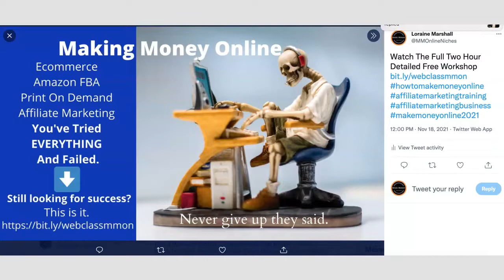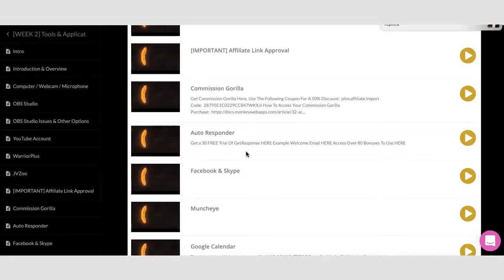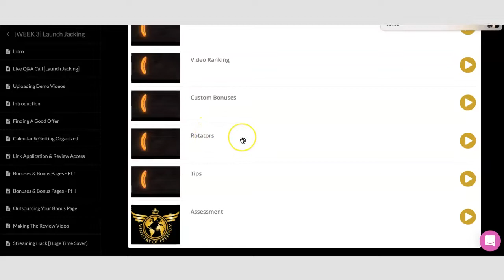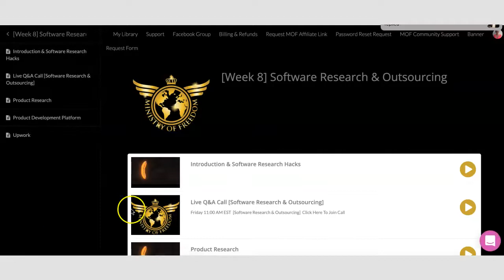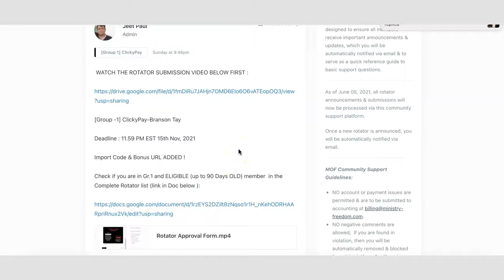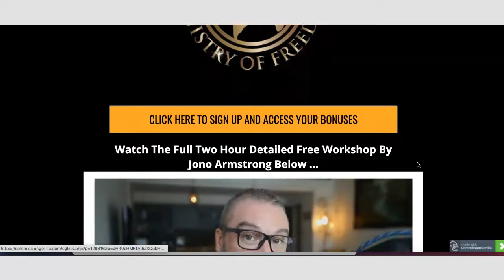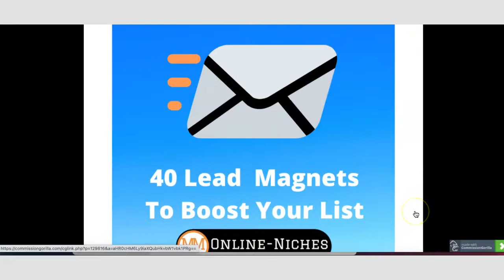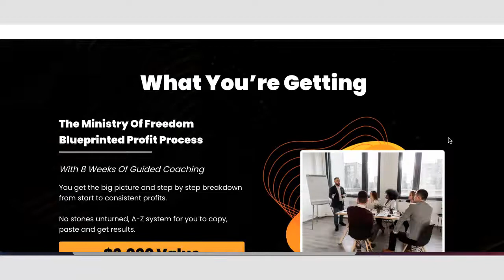Ministry Of Freedom 2.0 Full Review ✋WAIT✋ Watch This First - Access Free 2 Hour Workshop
To Watch The Full Two Hour Detailed Free Workshop

You've tried EVERYTHING and failed

Still, looking for success?
CLICK ON THE LINK AND LISTEN TO THE FREE WEBCLASS

Creating or starting an online business may not be easy and there are still risks involved, but it is a less expensive route to having a business than the traditional brick and mortar stores. It might be difficult but it will be worth it.

Often people will give up before they find success. They become discouraged, there are people that will tell you all the reasons why you can not do it.  If you listen to those people you will never make it. If you doubt yourself or question your own ability you may as well not get started.
Mindset is key. You really do need to believe in yourself and your abilities to achieve success.

People ask lots of questions.
How long does it take to make money online?
Can success in online business be consistent?
How soon can I make money online in this business?
Is it risky?
There are no guarantees. There isn’t any formula. Yes, it is risky. But then you need to weigh up where you are right now to where you would like to be in 1 year or 2 years from now.

In the UK alone 85,000 online businesses launched during the lockdown.

Remember, If you don’t risk anything, you risk everything.

Getting started does not need to cost you a lot of money, it can be low cost and you can start as a side hustle.

Here are three things you need to make money online - will you be successful?

✅  Your ability to learn a new set of skills
✅  You need to treat it as a business and not a hobby
✅  You have to be persistent to give it time, give yourself at least a year.

If you are successful you will earn money.
It all takes hard work and time.

Ministry of Freedom is a one of a kind intensive training program that teaches you how to build a successful online business and earn life-changing passive income whether you're a complete beginner or experienced marketer.

Ministry of Freedom will teach you everything you need to know about Launch Jacking, Email Marketing and List Building, Product Creation, Paid Traffic and all the hacks in-between to grow your marketing empire.

If you are serious about building a successful online business and achieving complete financial & time freedom to enable you to live life on your own terms, then this Ministry of Freedom is the course for you.

Time Stamps
0:00 Intro
5:26 Make Money Online - Never Give Up They Said
11:47 MOF 2.0 Behind the scenes - Members Dashboard
25:36 MOF 2.0 Community Support
25:48 MOF 2.0 Rotators - New Students Bonus
28:46 MOF 2.0 My Bonus Page PLUS ACCESS to FREE 2 Hour Workshop
31:34 MOF 2.0 Student Income Testimonials
32:58 MOF 2.0 Extra Bonus Products

★☆★ My SPECIAL INVITE  FREE WEB CLASS ★☆★

★☆★ RECOMMENDED PRODUCTS ★☆★